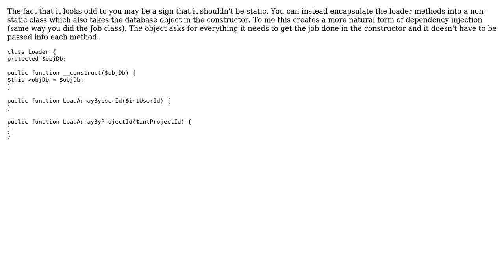Software Engineering: DB connection Dependency Injection and static creator methods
With thanks & praise to God, and with thanks to the many people who have made this project possible! | Content (except music & images) licensed under CC BY-SA | Music | Images & others | With thanks to user Kilian Foth user johnlemon user Despertar and the Stack Exchange Network Trademarks are property of their respective owners. You are responsible for your own actions.